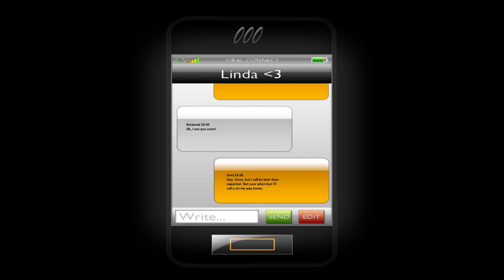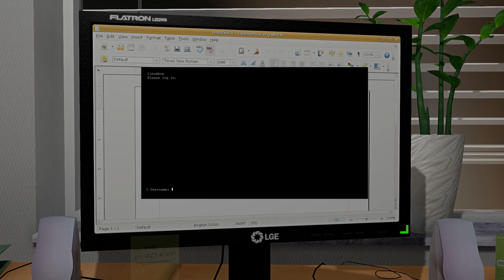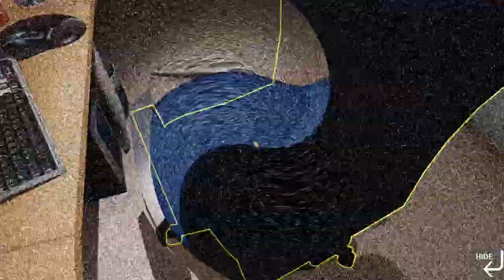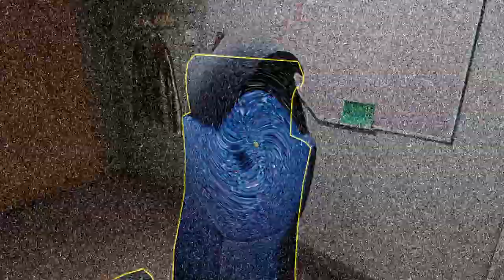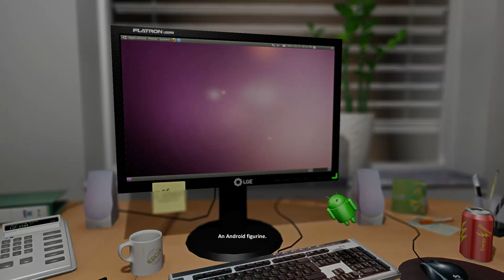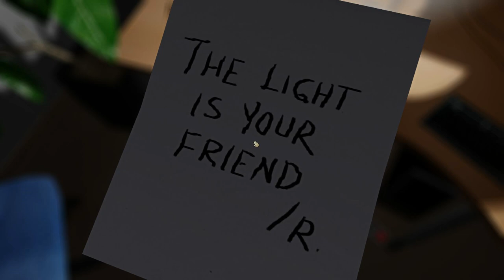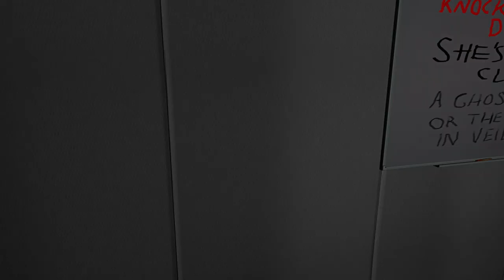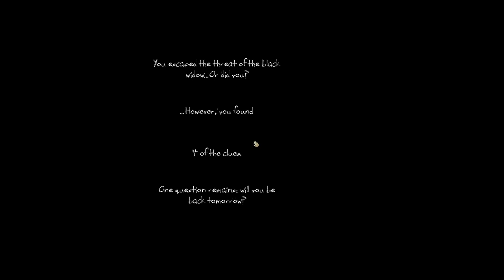One late night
I decide to have a go at a short horror game and get lost in the office late at night. I try to find my way and can't figure out how to do it.